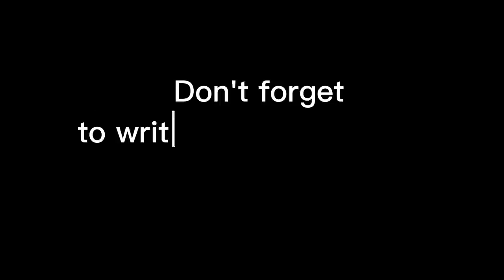Who's More JEALOUS: Filipino Guy or the Pretty Russian Girl ???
Thank you Jelena for this funny interview and now every one knows who is more Jealous :) (Anna)